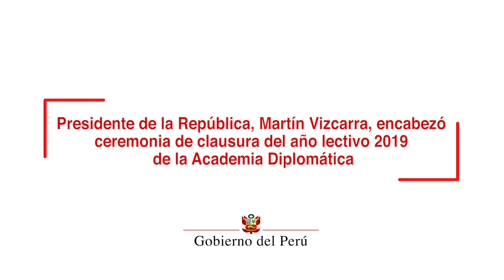Ceremonia de clausura del año lectivo 2019 de la Academia Diplomática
El presidente de la República, Martín Vizcarra, asistió a la ceremonia de clausura del año lectivo 2019 de la Academia Diplomática, en el Palacio de Torre Tagle.

Participaron de la actividad el canciller Gustavo Meza-Cuadra y el director de la Academia Diplomática, Allan Wagner, entre otras autoridades e invitados.

En la ceremonia se presentaron también a los integrantes de la promoción 2019 que se incorporarán al servicio diplomático de la República.